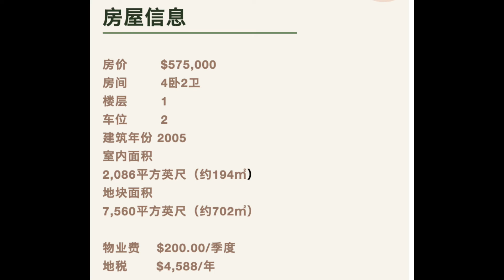4卧2卫，$575,000。 住宅拥有摊铺机车道、侧向车库、新屋顶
Windermere 温德米尔 4卧2卫，$575,000。 住宅拥有摊铺机车道、侧向车库、新屋顶（2022 年）、更新的景观美化和天花板高度较高的前廊，使这座住宅与附近的其他住宅区分开来。厨房设有花岗岩台面、不锈钢器具、瓷砖后挡板、早餐吧和储藏室。后院中的私人HOT TUB 同样包含在售价中，烤架、电视支架、安全摄像头、智能恒温器和智能锁前门也一样。社区位于新温德米尔高中、Publix 和 Aldi 的街对面，还靠近众多购物和餐饮场所。离迪士尼魔法王国很近，晚上可以听到烟花表演！